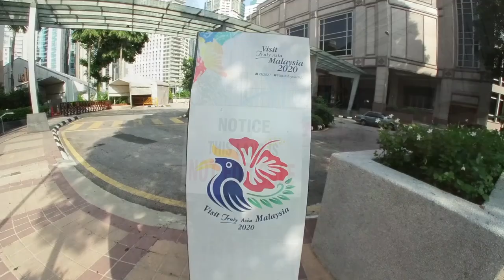Insta360 GO in Kuala Lumpur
This entire video was shot with the Insta360 GO